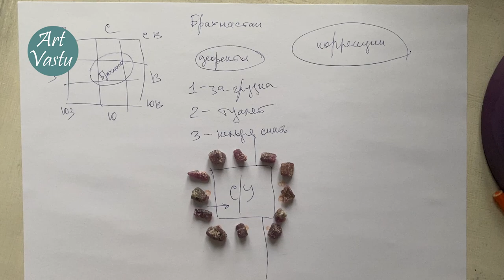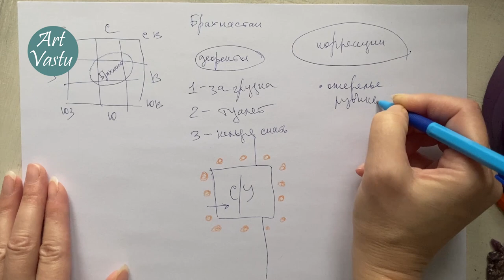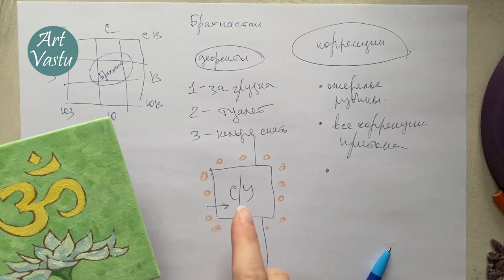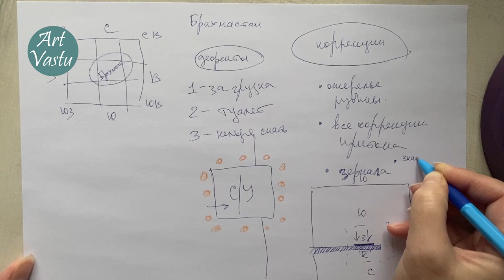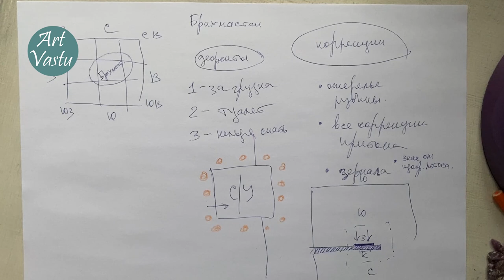Васту коррекция Брахмастана. Туалет в Брахмастане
Прикрепите Васту карту построенную по моим видео.
И задайте свой вопрос, под последним постом с вопросами.